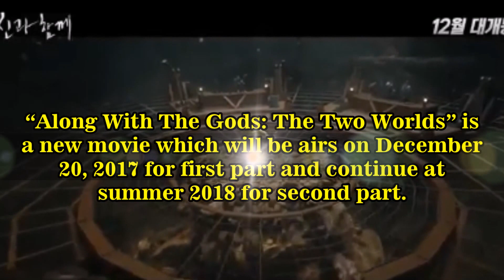NEW UPCOMING MOVIE 2017 | ALONG WITH THE GODS :THE TWO WORLDS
What Korean beauty has to offer YOU Today?

Secret Nature Jeju Island Complex Restoring Korean Serum

Vitamasque Korean Red Ginseng Mask

JayJun Korean Beauty Vitamin Complex Multi-vita Tone Up Face Mask.

Cle Cosmetics Essence Air Cushion Foundation.

Tonymoly Timeless Ferment Snail Eye Cream

Tonymoly Panda's Dream Hand Cream

Tonymoly Kiss Kiss Lip Scrub

Acwell Super Spot Clear

Julep Korean Skincare Made Simple

“Along With The Gods: The Two Worlds” is a new movie which will be airs on December 20, 2017 for first part and continue at summer 2018 for second part.

This new movie was written by Joo Ho Min (webcomic) while directed by Kim Yong Hwa.

“Along With The Gods: The Two Worlds” starred by Cha Tae Hyun, Ha Jung Woo, Ju Ji Hoon, Lee Jung Jae, Do Kyung Soo and Kim Hyang Gi.

Cha Tae Hyun play role as Kim Ja Hong who face death and was escorted by head of grim reaper , Ha Jung Woo unto the afterlife. The process takes 49 days with 7 trials to find out if Cha Tae Hyun is deserves to be living in a good place in eternity or not.

The actor/actress line-up are..

Cha Tae Hyun
Ha Jung Woo
Ju Ji Hoon
Lee Jung Jae
Do Kyung Soo
Kim Hyang Gi
Ma Dong Seok
Kim Dong Wook
Jang Gwang
Jung Hae Kyun
Oh Dal Su
Im Won Hee
Lee Joon Hyuk
Kim Su An

Kim Hae Sook

The filming began on May 26, 2016 and finished on March 22, 2017.